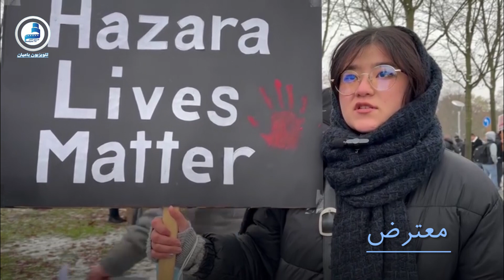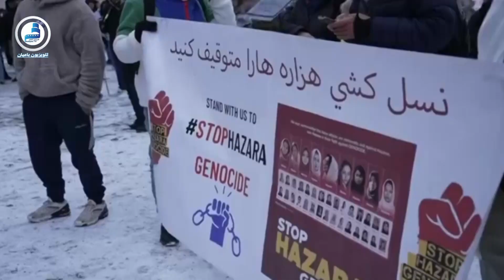تظاهرات آلمان: " نسل کشی هزاره ها را متوقف کنید "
آکادمی هنر و تلویزیون بامیان  پیشرو، مستقل، و صدای برای  بازتاب فرهنگ ، تاریخ و زندگی مردم بامیان و افغانستان به مخاطبان داخلی وبین المللی است.
برای تعقیب برنامه های خبری، فیلم و سریال و سایر برنامه‌ها  لطفاً چینل های ما را در یوتیوب، فسبوک و تویتر، انستا لایک و سابسکرایب  ودنبال نمایید.
همه پیوندهای آکادمی وتلویزیون بامیان